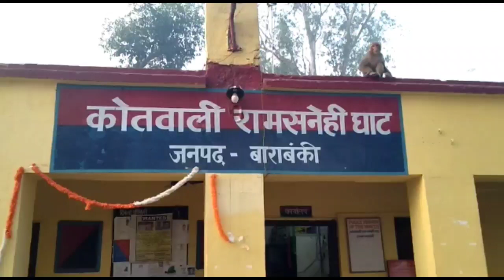Barabanki Crime News: शौच के लिए गई महिला को फिर दिखा साइको किलर, पुलिस के पहुंचने से पहले ही हुआ गा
BARABANKI: उत्तर प्रदेश के बाराबंकी और अयोध्या जिले में साइको किलर का आतंक थमने का नाम नहीं ले रहा है, बाराबंकी जिले की बात करें तो पिछले दिनों शौच के लिए जंगल गई 3 महिलाओं,Barabanki News|Crime News|uttar pradesh news